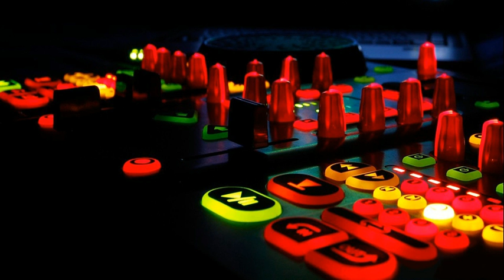Dj Rodolfo-mix PRODUCCION 20